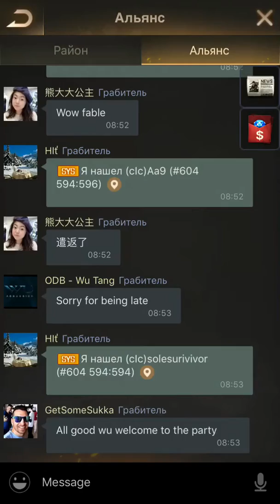CiC vs eiu final part